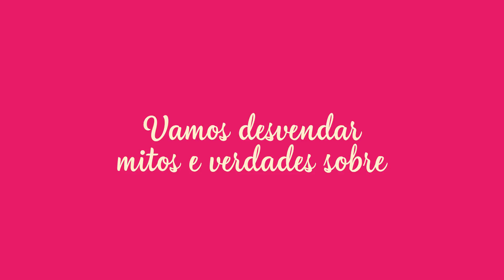Dia das Crianças | Sono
Qual é a importância do sono para as crianças? As sonecas ao longo do dia são mesmo necessárias? Se você tem dúvidas sobre este tema, confira as dicas no vídeo abaixo.